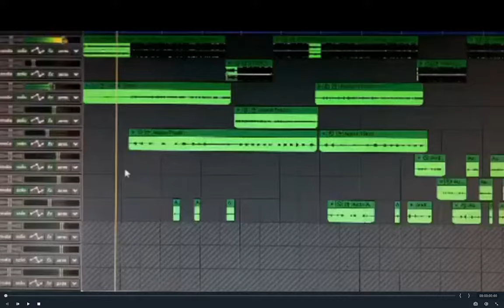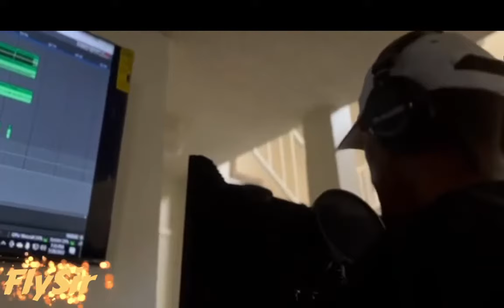FlyKen & FlySir "Dirty Cup" (Studio Session/Music Video HD) || Dir By.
FlyKen & FlySir - Dirty Cup (Studio Session Vlog) Video
09/23/22
“2Fly” Album Out Now 🔥🔥🔥✈️✈️✈️
FirstClassThaMoveMent Records